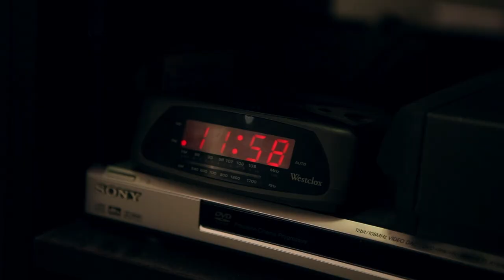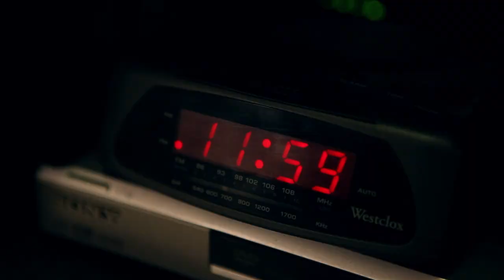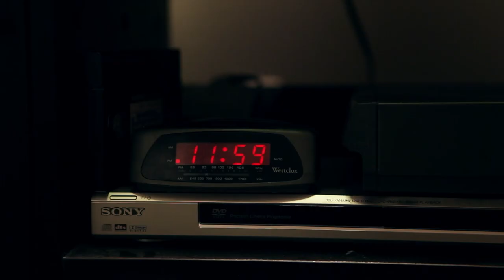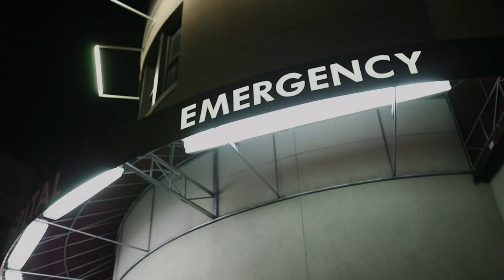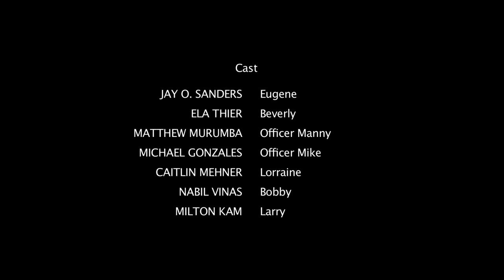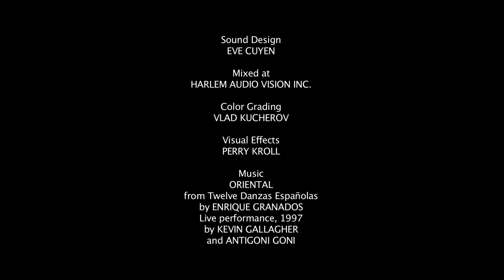Comedy tear-jerker. No budget, 1-day shoot. GUARDIAN ANGEL BLUES, by Ela Thier (full movie)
GUARDIAN ANGEL BLUES, comedy short – the kind that makes you cry hopeful tears at the end 🥲

STORY: To receive her angeling license, an angel-in-training must convince a cold-hearted criminal to call his daughter on her birthday.

Written & Directed by Ela Thier
Starring Ela Thier & Jay O. Sanders
Also featuring: Caitlin Mehner and Nabil Viñas
Director of Photography: Milton Kam

☎️ The technology in the film dates it. Hello answering machines and flip phones!

Aside from paying actors: rest was barters, favors, love project stuff. Example of what you can do with no money.

🛠️ I created this short to practice acting and directing at the same time. Learned a lot. One regret is not investing more time and effort on the set design.

🍿 More of my films at ElaThier.com

THE FILM DIRECTING CRASH COURSE (FREE) · REQUEST REPLAY

Click the link above to watch my free masterclass: The Film Directing Crash Course. In 90 minutes I share what you need to know about shot planning and working with actors.

😬 If you’re too nervous to consider directing a film; you thought about it but haven’t done it; or you’re an experienced director looking to expand your toolbox:

This week I hosted a 90-minute live training (online) for screenwriters, filmmakers, actors, and all creatives, wanting to know more about film directing. The replay is now available for two days only:

🎥 Compose shots that will make you look like a pro – even if you’ve never directed before.
🎥 Fully maximize the moving camera – experienced directors need this!
🎥 Discover 2 simple tools that lead actors to powerful and believable performances – every time.

❤️ ABOUT THE INDEPENDENT FILM SCHOOL

We build confidence in screenwriters, actors, and filmmakers, at all levels of experience. We do this through skill building, community building, encouragement, and hearty challenges.

No dry, boring gear talk, no pursuits of riches and fame, no celeb name dropping that leaves people feeling small and forgetting how amazing they are.

If you have stories to share that you'd like to put on the screen, and you're excited to do the work, or willing to do the work, or been burned out but will consider dusting your knees and trying again: we're here for you.